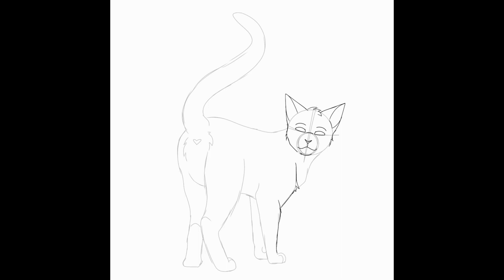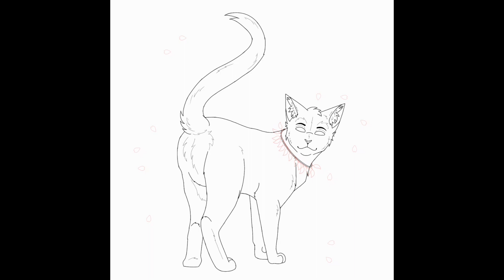Rosa azul - IbisPaintx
OC: Dulce. Curandero del Clan del Sol
Programas:
[🎨] IbisPaintX
[💎] Kinemaster